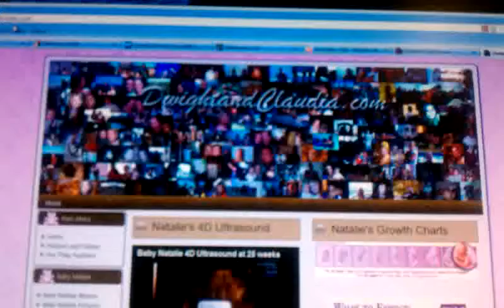Qik - Mobile video by Claudia Steele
Streamed by Claudia Steele in United States. Qik is the fastest way to upload videos to YouTube from your mobile phone.